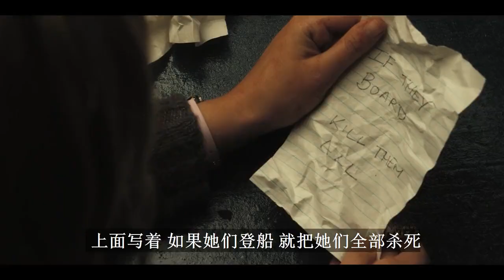# 恐怖游轮 经典悬疑恐怖电影